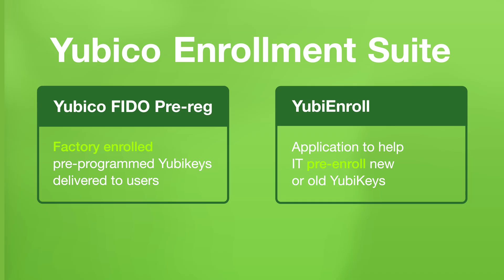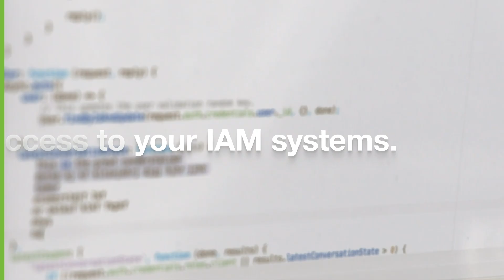Introducing the Yubico Enrollment Suite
Delivering organizations choice in creating phishing-resistant users and going passwordless.